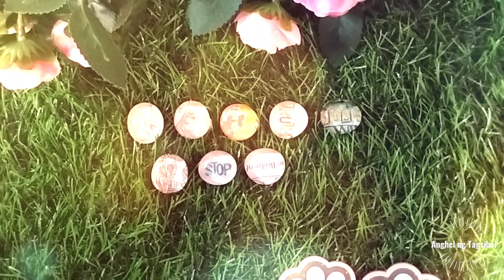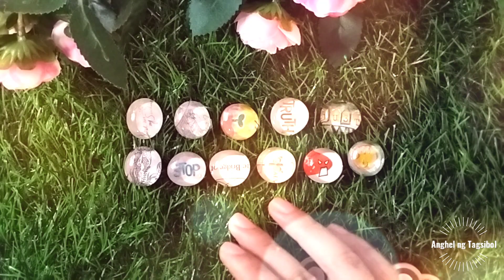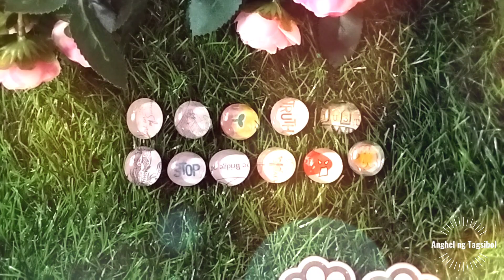Mensahe ng Diyos May 1, 2023